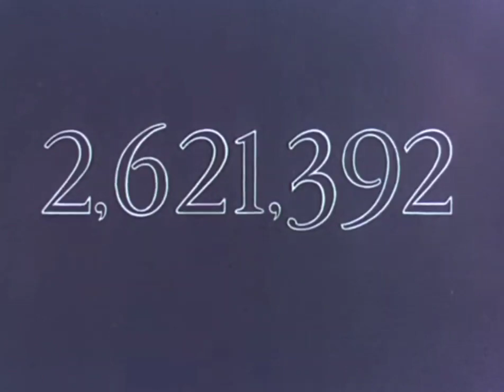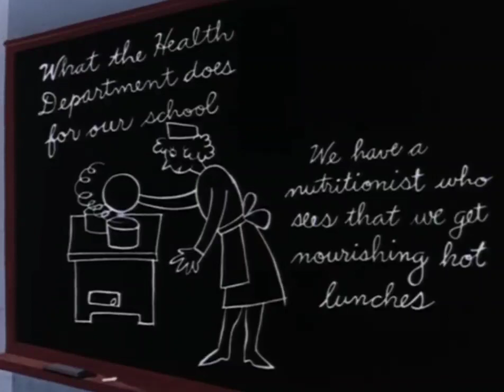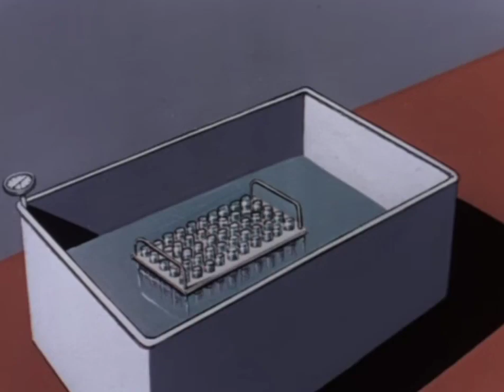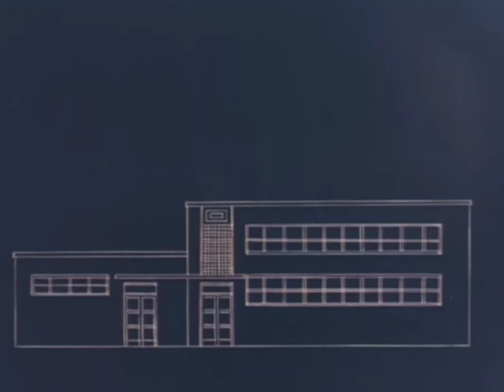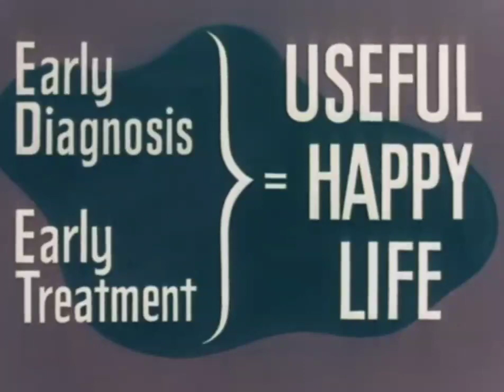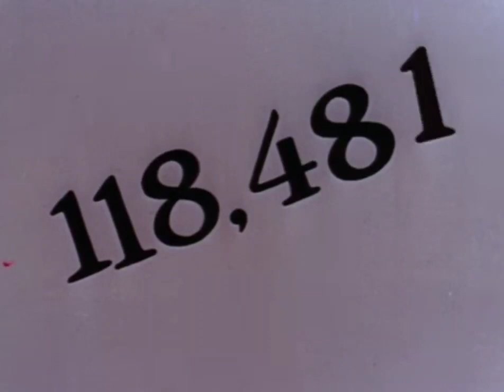"So Much for So Little"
Released in 1949! So Much for So Little is a classic cartoon documentary involving "Good Healthcare"

Directed by Charles M. Jones,Friz Freleng
Written by Friz Freleng,Chuck Jones/Produced by Edward Selzer/Starring Mel Blanc/Narrated by Frank Graham/Edited by Treg Brown/Music by Carl Stalling/Animation by Ben Washam,Ken Harris,Phil Monroe,Lloyd Vaughan/Layouts by Robert Gribbroek/Backgrounds by Paul Julian,Peter Alvarado/Production companies Warner Bros. Cartoons,United States Public Health Service Distributed by Warner Bros. Pictures Inc.